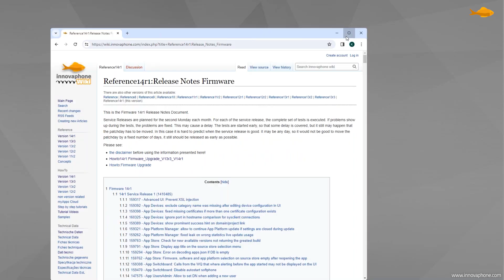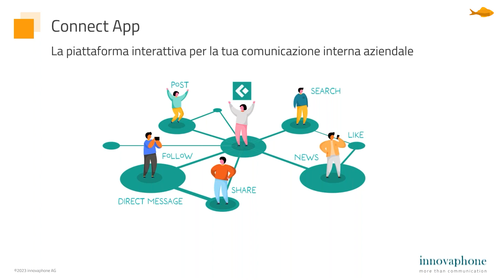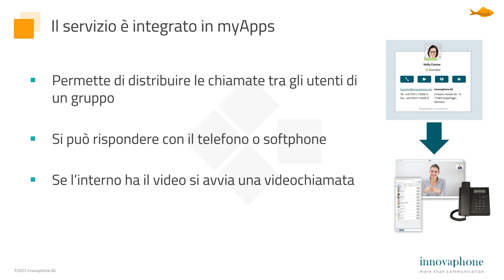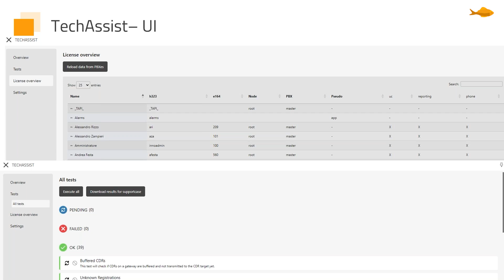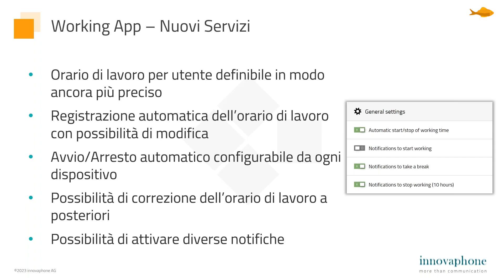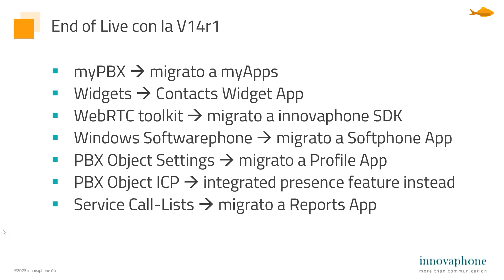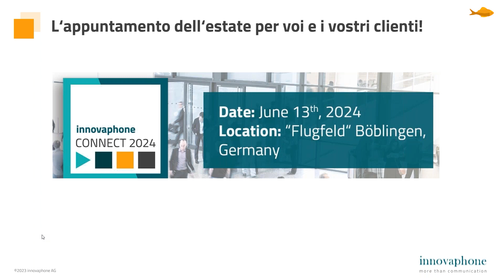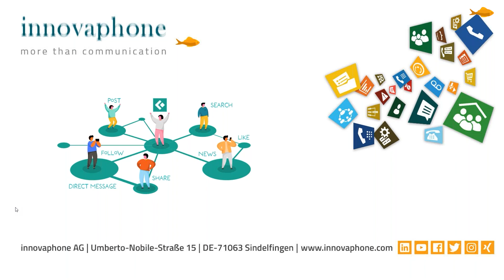innovaphone Lancio V14r1 Webinar | italiano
copri la nuova versione V14r1!

In questo webinar presenteremo tutte le innovazioni introdotte dalla nuova versione 14r1 alla nostra piattaforma innovaphone myApps. I punti salienti della V14r1 riflettono il nostro slogan "more than communications" e ampliano la piattaforma con nuovi strumenti di produttività. Tra le novità lanciate con la V14r1 ci sono la nostra Connect App, la piattaforma interattiva per la collaborazione digitale e la Contact Widgets App per facilitare le opzioni di contatto sui siti web aziendali. La V14r1 include inoltre numerosi miglioramenti tecnici per le App già disponibili.

- Connect App – ottimizza la comunicazione interna della tua azienda
- Contact Widgets App – opzioni di contatto e lead generation per il tuo sito web
- Techassist App - per individuare e risolvere facilmente gli errori nel sistema
- Plugin myApps per Virtual Desktops: Softphone in ambienti terminal server come Citrix
- Search App: ricerca globale full-text nell'ambiente myApps
- Connector for Let’s Encrypt App: Fornisce certificati SSL per tutti i dispositivi
- Ottimizzazioni & Nuove funzionalità

Registrazione video 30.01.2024 a Sindelfingen.

Che cos'è myApps?